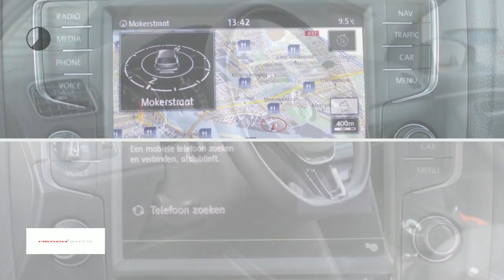Volkswagen Polo 1.2 TSI 90PK Comfortline|NAVI|Bluetooth|Srt/stp|Cruise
Gem. verbruik: 4,0 l/100km
Verbruik stad: 6,0 l/100km
Verbruik snelweg: 4,0 l/100km
Emissie: 107,0 g/km
Energielabel: B

Merk: Volkswagen
Model: Polo
Type: 1.2 TSI 90PK Comfortline|NAVI|Bluetooth|Srt/stp|Cruise
Bouwjaar: 2015
Vermogen: 90 kW
Cilinderinhoud: 1.197 cc
Aantal cilinders: 4
Brandstof: benzine
Uitstootklasse: euro 6
Transmissie: handgeschakeld
Gewicht (leeg): 1.007 kg
Max trekgewicht: 1.000 kg
Carrosserievorm: hatchback (4 drs)
Kleur: bruin

Accessoires:
* Achterbank neerklapbaar (ongelijke delen)
* Afdekscherm bagageruimte
* Airbag bestuurder
* Airbags voor
* Airconditioning
* Alarmsysteem
* Aux aansluiting
* Bandenspanningscontrole
* Bestuurdersstoel in hoogte verstelbaar
* Bluetooth Audio
* Boordcomputer
* Buitenspiegels in carrosseriekleur
* Buitentemperatuurmeter
* Climate control
* Cruise Control
* Elektrisch bedienbare ramen voor en achter
* Executive pakket
* Getint glas
* Hoofdsteunen achter
* In hoogte verstelbaar stuur
* Middenarmsteun voor
* Navigatiesysteem
* Radio
* Regensensor
* Start/Stp systeem
* Stoelen in hoogte verstelbaar
* Stuurbekrachtiging
* Telefoon
* Toerenteller
* Traction control
* USB aansluiting
* Verwarmde buitenspiegels
* Warmtewerend glas
* Zij-airbags
Omschrijving:
Een leuke jonge Polo comfortline met Navigatie. Kom de Volkswagen zien bij Heron Auto in Amsterdam Noord.Dit betreft een rijklaarprijs, dus inclusief afleverkosten en 6 maanden BOVAG, Das Welt of Audi Selectie Plus garantie. Bij ons kunt u zelf kiezen hoe u een auto afgeleverd wil hebben. Vraag naar de voorwaarden. Voor meer informatie over occasions kunt u contact opnemen met Jeroen Brink of Tim Janssen op 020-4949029. Voor nieuwe Auto's kunt u contact opnemen met Ron Vlaanderen Oldenzeel 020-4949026 of met Edwin Keur 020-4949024. In verband met de indeling van het pand verzoeken wij u om even te bellen als u wilt komen proefrijden. Ofschoon wij deze website met de grootst mogelijke zorg bijhouden behouden wij het recht voor op verkeerde uitvoeringen of verkeerde uitrusting niveaus. Wij zijn officieel VW & Audi dealer.

Aanbieder: